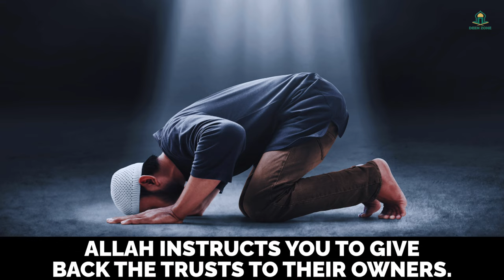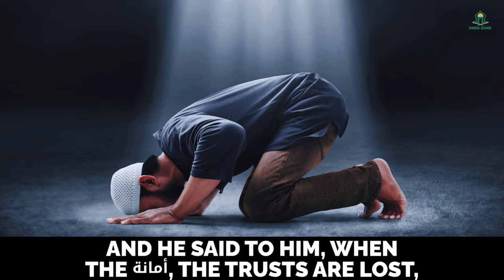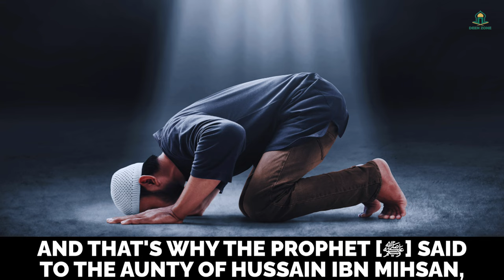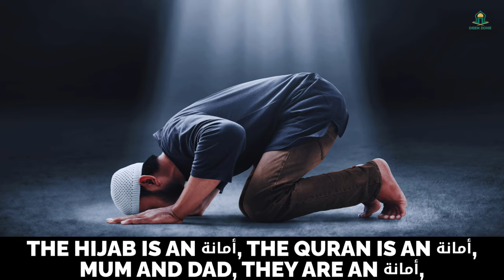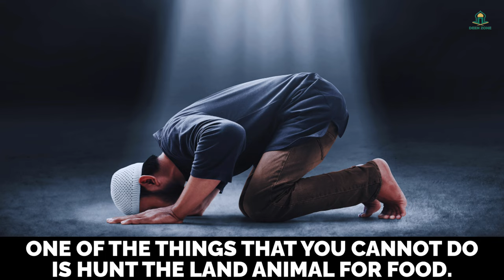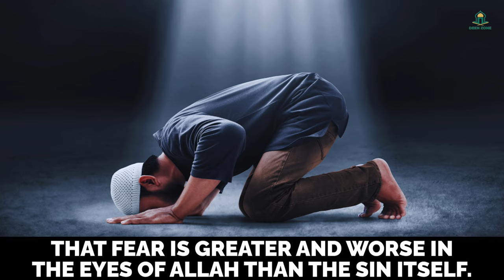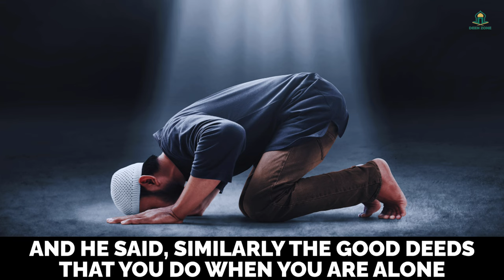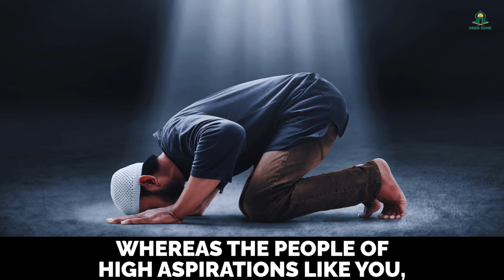BIG SING OF JUDGEMENT DAY HAPPENING TODAY! - DEEN ZONE